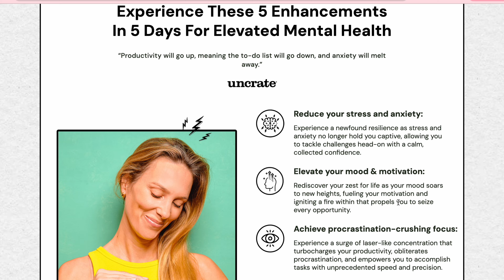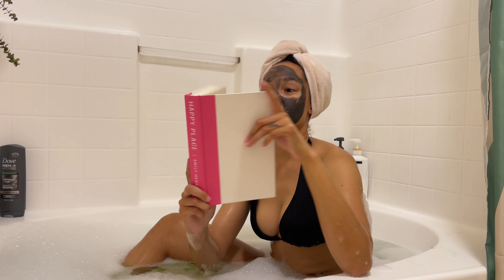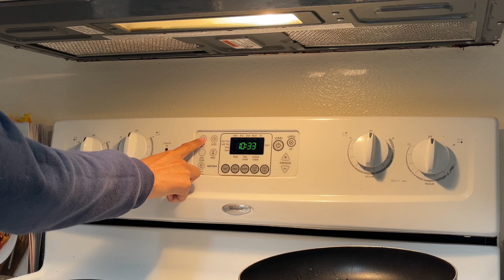My Productive *self-care* Night Routine 2024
In today's video we're turning around what originally was a sh*t day, to a refreshing and relaxing night. Unwind for the night and hang out with me while I chat your ear off hehe